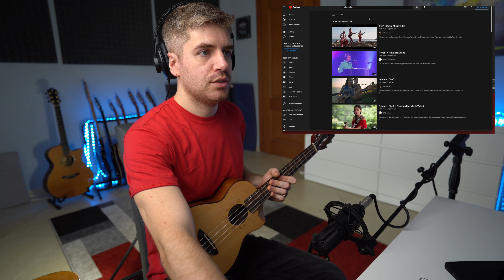Ukulele Teacher Reacts to Awesome Five Strings Ukulele Player (Taimane)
🎸MY UKULELE COURSES!

Taimane is an absolutely insane ukulele player.

Today we will be reacting and analyzing her amazing playing. I will do my best to break down some of the things she does!

Watching these incredible ukulele players allow us to get inspired, learn, and appreciate how beautiful the ukulele is.

Please, check out her music! She is a legend!